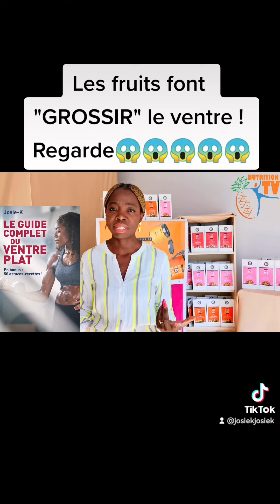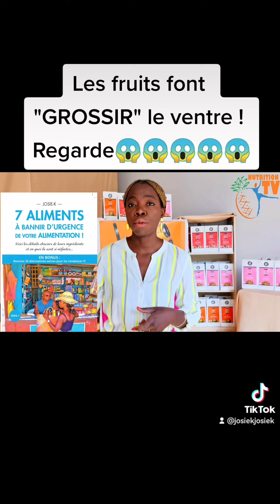📌 LES FRUITS FONT GROSSIR LE VENTRE !